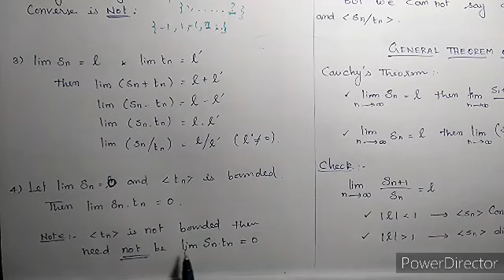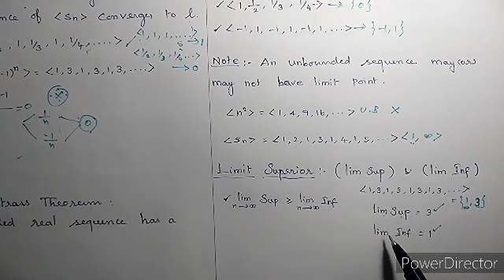SEQUENCE in Real analysis for PG-TRB/NET/GATE/JAM mathematics online class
In this video we will discuss about sequence in real analysis, it will more helpful for CSIR NET,JAM,SET,PGTRB,GATE. this video contain SEQUENCE:
Bounded ,
Convergence  ,
Important theorems on limits,
Sub-sequence,
Limit sup and inf,
Monotonic sequence,
Cauchy’s sequence,